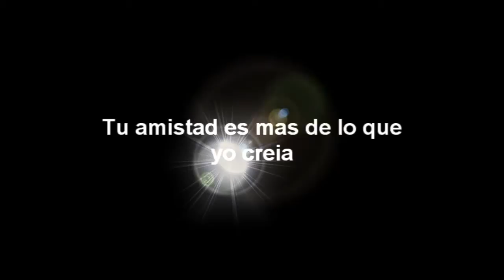Gracias Dani por tu amistad :)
asdasdsad